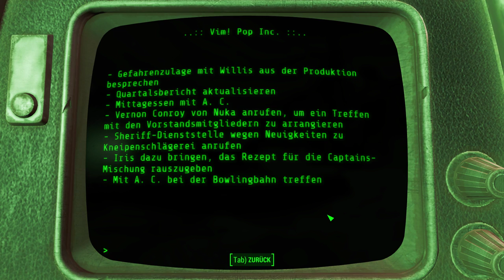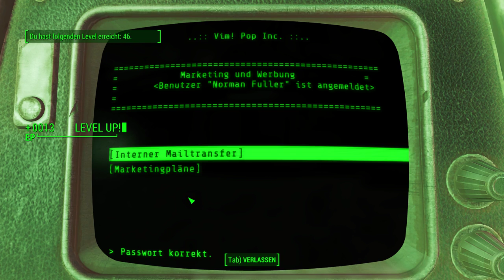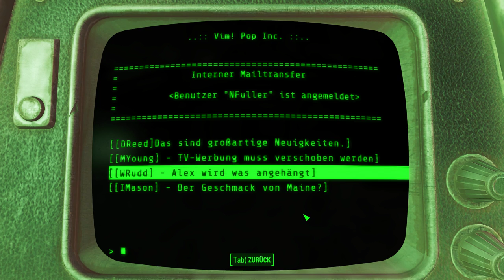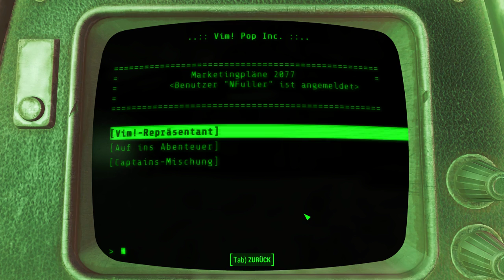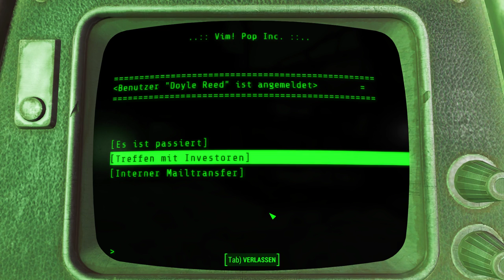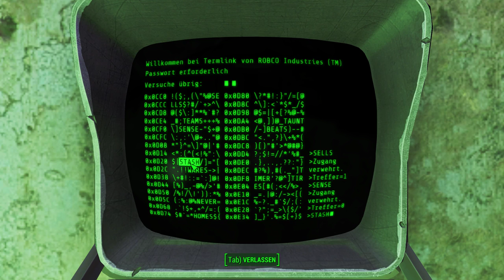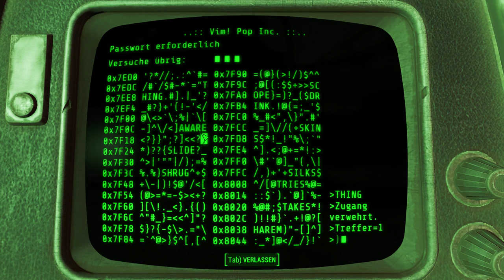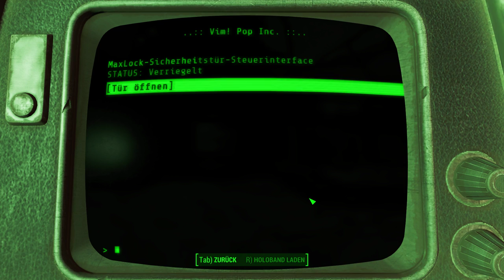!Vim | Fallout 4 #104 | Deutsch/German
Ab in die !Vim Fabrik, ich hab DOSCHT !!!
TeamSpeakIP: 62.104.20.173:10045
Password: ebn